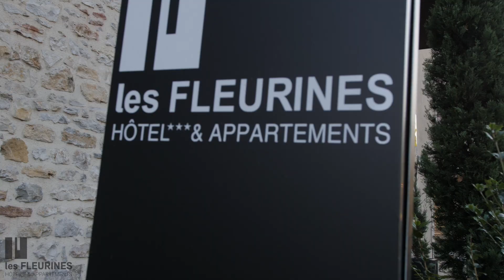Hotel Les Fleurines à Villefranche de Rouergue